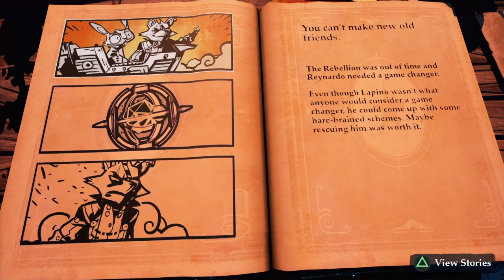[Stories: TPoD] Episode 5 - Del 1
DenStiveGud spiller Stories: The Path of Destinies